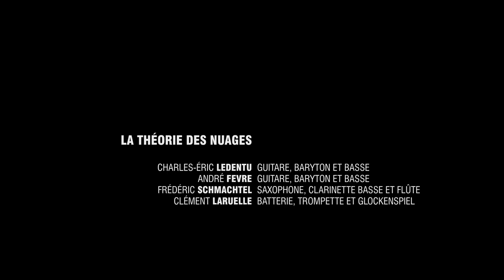La théorie des nuages - Concert du 20 sept 2014